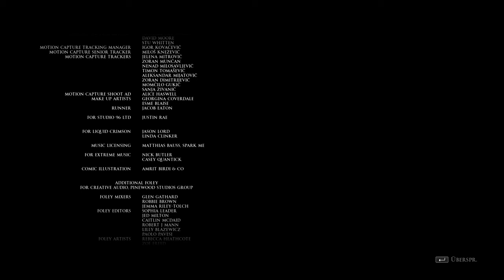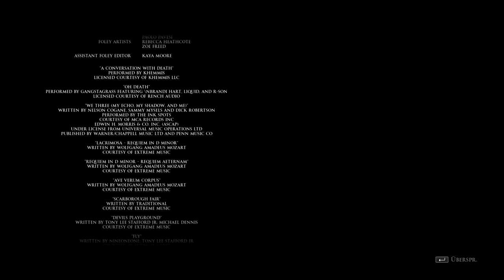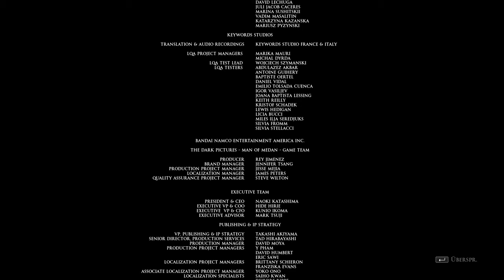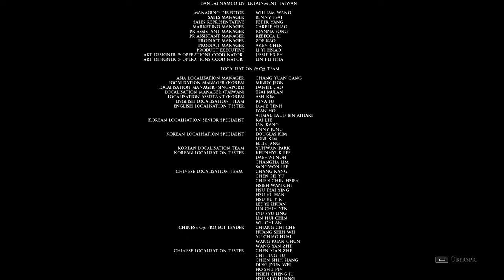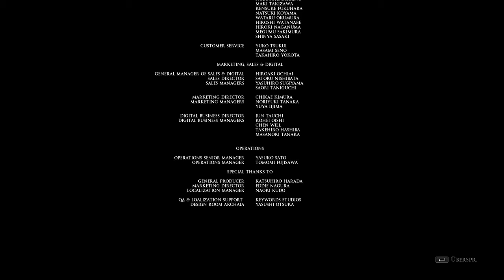Man of Medan #11 – Die Rettung? [Lets Play] FSK18